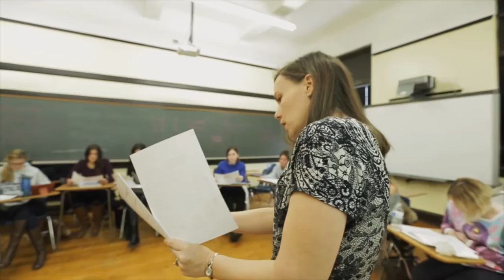Hospitality and Tourism Management: Professors With Professional Experience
The faculty in St. Joseph’s College’s Hospitality and Tourism Management program blend academics with practical experience, giving students the kind of well-rounded education that arms them for successful careers in hospitality and tourism management.